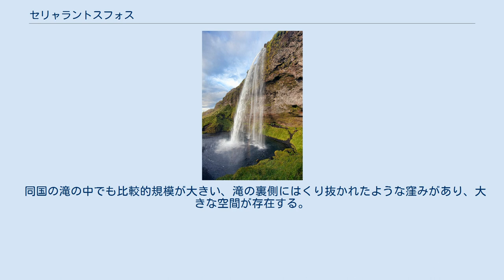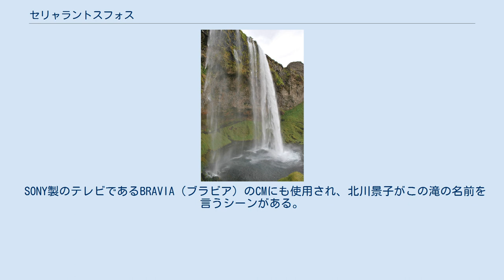セリャラントスフォス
セリャラントスフォス (Seljalandsfoss) は、アイスランド南部にある滝。
直瀑に分類される。
裏見の滝。
 最大落差はおよそ65m。
アイスランドの南部に位置し 、首都レイキャビクから車でおよそ3時間程度の場所にある。
アイスランドの主要な観光地の1つである。
 同国の滝の中でも比較的規模が大きい、滝の裏側にはくり抜かれたような窪みがあり、大きな空間が存在する。
滝壺を囲うように小道が造られており、歩いて滝の裏側に入ることができる。
裏側からは空と北大西洋を背景に滝を眺めることができる。
 海に近いことと、上記のように裏側に大きな空間があることから、風の影響を非常に受けやすく、風向きなどによって水流の模様が変化する。
冬になると気温が氷点下になるため、氷に覆われた滝を見ることができる。
周囲には草原が広がっており、これも季節によってその様相を変える。
 アメリカのテレビ番組、The Amazing Race (Season 6)でコースの中間ポイントとして登場したことがある。
 SONY製のテレビであるBRAVIA（ブラビア）のCMにも使用され、北川景子がこの滝の名前を言うシーンがある。